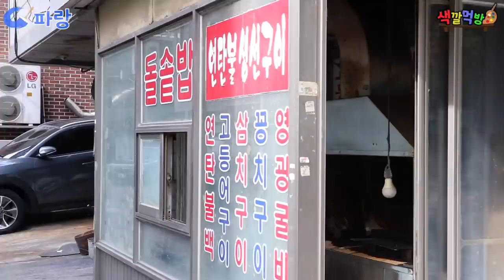[야외특집] 아침부터 저녁까지 한 색깔 음식만 먹어야한다!! 색깔먹방 노랑vs파랑